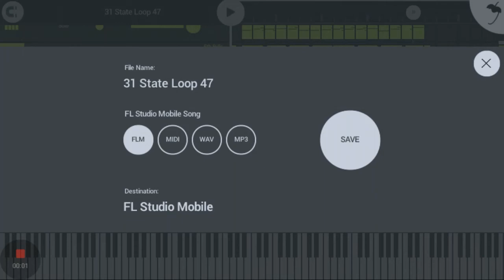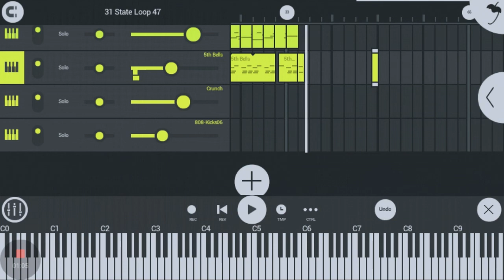31 State Loop 47 | made with FL Studio Mobile 3